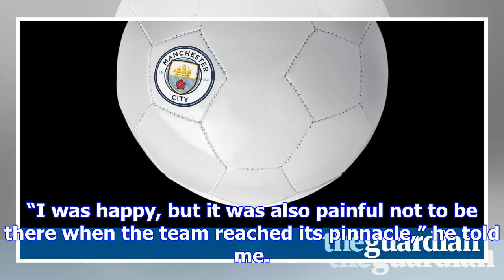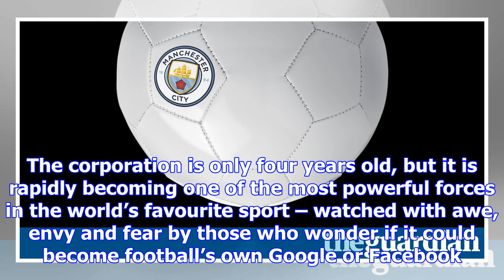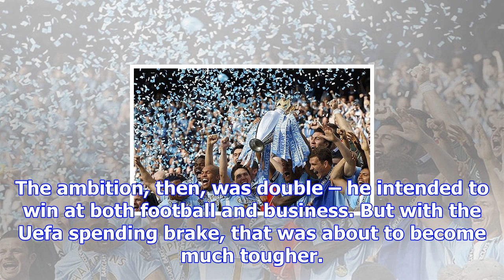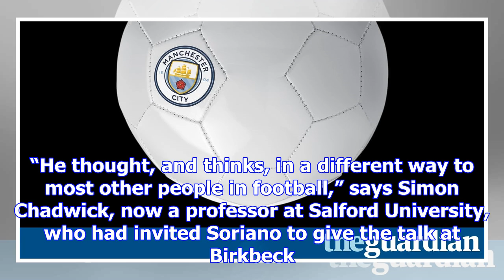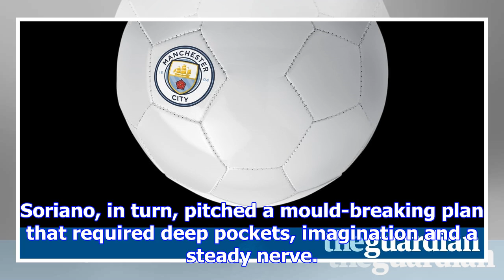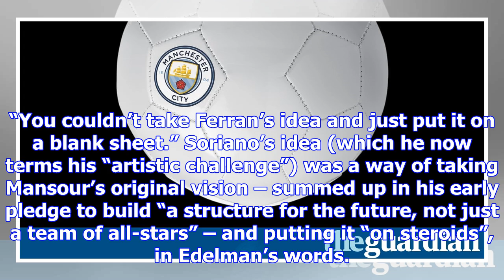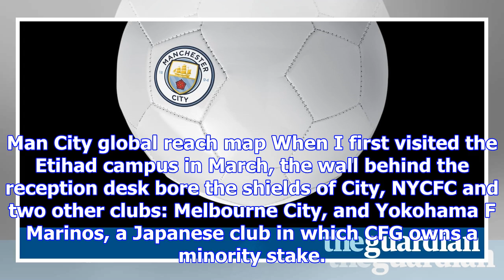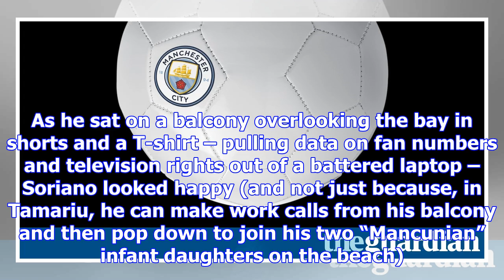Manchester city’s plan for global domination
On 19 December 2009, Pep Guardiola stood and wept in the middle of Zayed Sports City Stadium in Abu ...